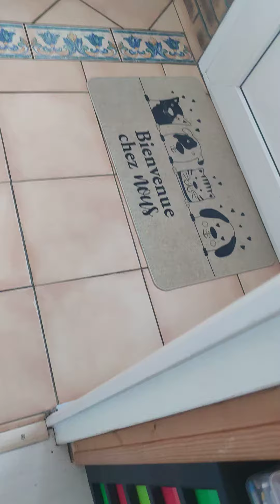Maël à De la fièvre